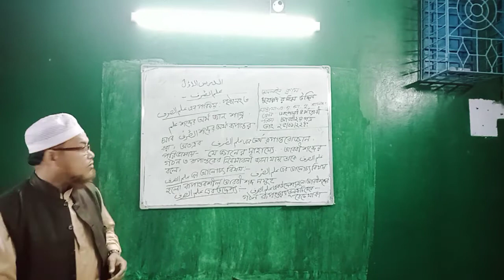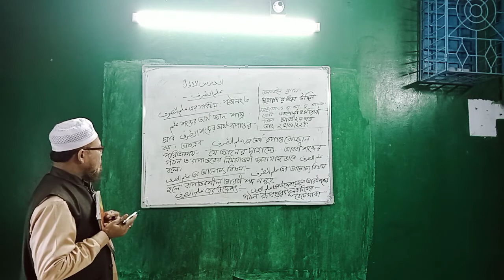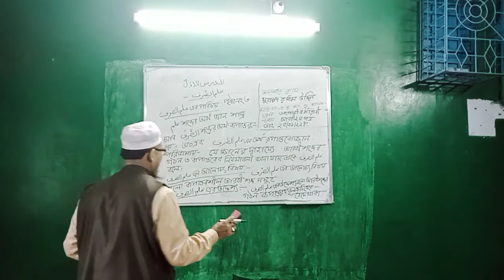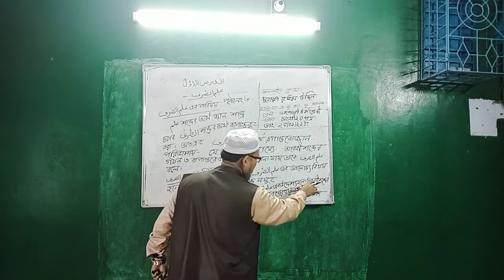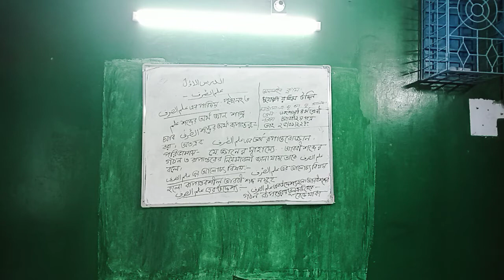Class 4 (Arabic)